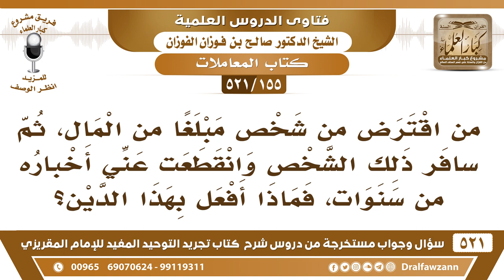[155 -521] اقترضت مبلغا من المال، ثم سافرالمقرض وانقطعت عني أخباره من سنوات، فماذا أفعل بهذا الدين؟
-[155 -521] السؤال: من اقترض من شخصٍ مبلغاً من المال، ثم سافر ذلك الشخص وانقطعت عني أخباره من سنوات، فماذا أفعل بهذا الدين؟
الجواب: تبقيه عندك في ذمتك، وإذا جاء صاحبه تدفعه له، وإن كان تبين أنه ميت تدفعه لورثته.
للاشتراك في قناة الشيخ صالح الفوزان

للاستفسار والإقتراحات والدعم
رئيس الفريق
لمشروع كبار العلماء